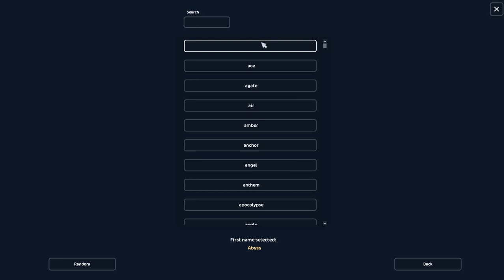Buying the new Tennessee Walker coats! SSO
Hope you guys enjoy this short vid :)
Thanks to Tracy Diamondsea for helping!

Hazel x